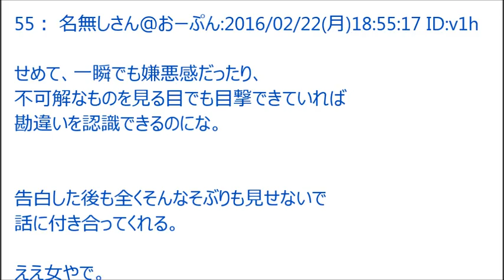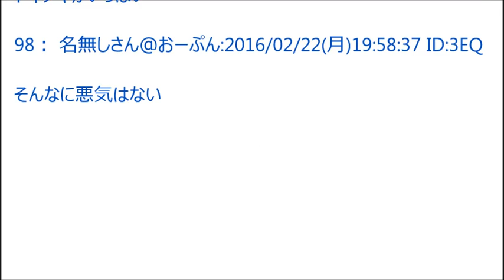【2ch】キモオタを勘違いさせる女にありがちなこと